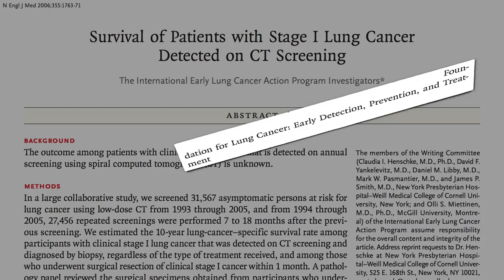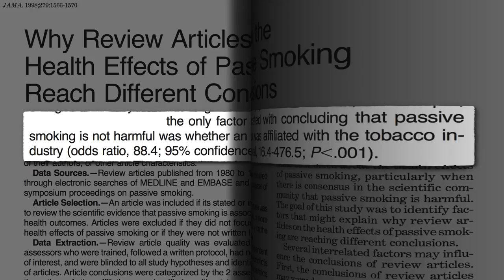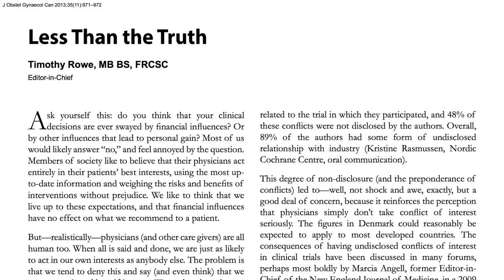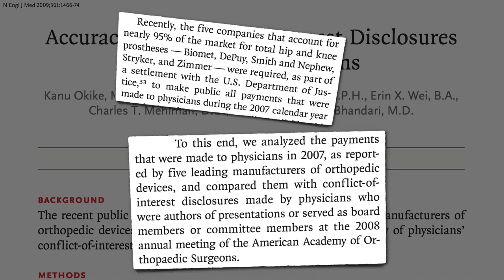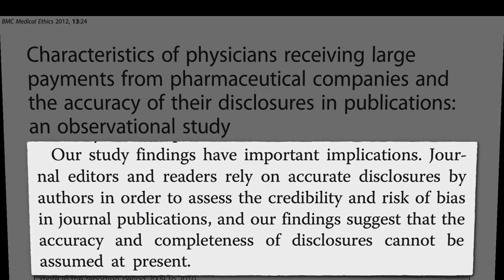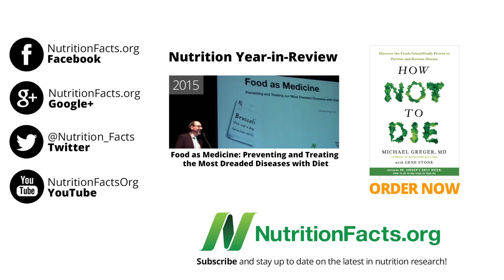Disclosing Conflicts of Interest in Medical Research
Billions in fines for bribery and suppressing data may just be the cost of doing business for drug companies, but surely doctors themselves have more integrity.

Instead of just disclosing them, how about getting rid of them? That’s the subject of my next video: Eliminating Conflicts of Interest in Medical Research

Have a question about this video? and someone on the NutritionFacts.org team will try to answer it.

Want to get a list of links to all the scientific sources used in this video? You’ll also find a transcript and acknowledgements for the video, my blog and speaking tour schedule, and an easy way to search (by translated language even) through our videos spanning more than 2,000 health topics.

Image Credit: David Pearson via flickr.